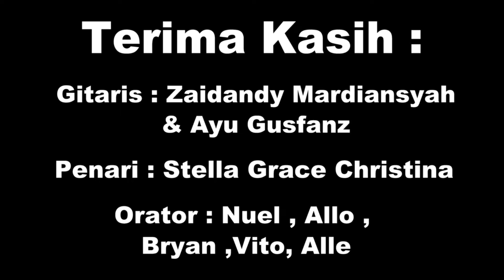Bersatulah Indonesiaku! - Original Song by KRISTIAN & KALONICA NICX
Original Song made by Kalonica's father: Kristian B.N
Hasil karya kami sendiri yang sederhana

*Support me!